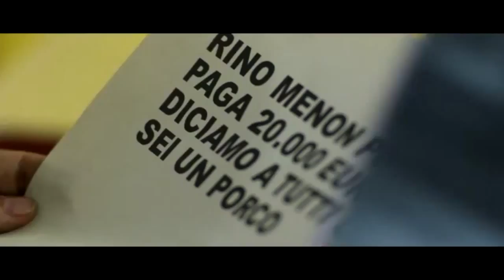Piccola Patria - Anteprima Sherwood.it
Mercoledì 2 Aprile 2014 - Cinema MultiAstra - Padova
Interviste_Marco Maschietto
Riprese e montaggio_Ludovica Alberti Angela Boscaro
una produzione Sherwood.it